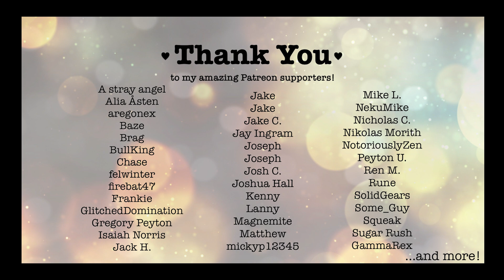ASMR Roleplay: The Wizard of Oz [Letting Your Secretary Into Your Heart], [F4M], [Pamela P. 3]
Your secretary has successfully convinced you to take a well-needed vacation, but the getaway you’ve chosen is not quite what she expected.

Digital and Video Editing by aregonex